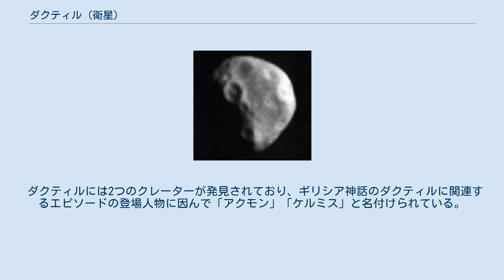ダクティル (衛星)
ダクティル ((243) Ida I Dactyl) は、小惑星 (243) イダの周囲を回っている平均直径1.4kmの衛星。
1993年8月28日に行われた探査機ガリレオによるイダの近接探査で詳細な写真が撮られ、それを調べていたアン・ハーチが1994年2月17日に発見した。
ガリレオが写真を撮る時に近づきすぎてしまったため、軌道の値はそれほど正確ではない。
 当初はS/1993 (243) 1という仮符号が付けられていたが、後にギリシア神話に登場するイダ山に住む生き物の名前を取ってダクティルと命名された。
 ダクティルの起源はまだ明らかになっていない。
2つの有力な仮説があり、一つはイダとダクティルが同時にできたとするもの、もう一つは、ダクティルはイダができた後にイダからはじき出されたものであるとしている。
両方の説にそれぞれ問題があり、状況を正確に説明できていない。
 ダクティルは、初めて直接観測された小惑星の衛星である。
この発見は、小惑星の衛星が存在するか否かについての長い論争に終止符を打った。
 ダクティルには2つのクレーターが発見されており、ギリシア神話のダクティルに関連するエピソードの登場人物に因んで「アクモン」「ケルミス」と名付けられている。